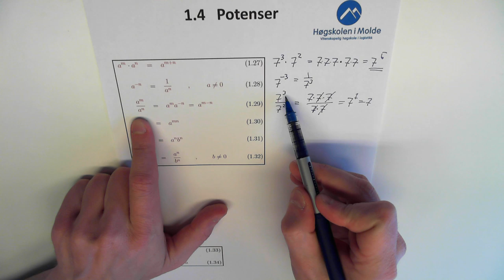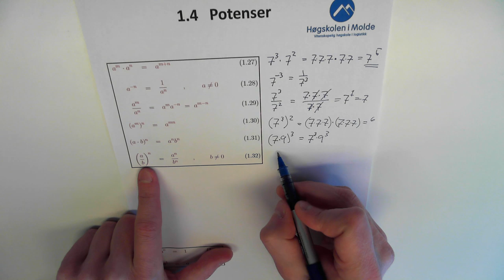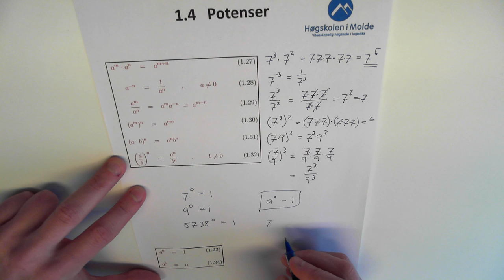01-K-03 Potenser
Beskrivelse